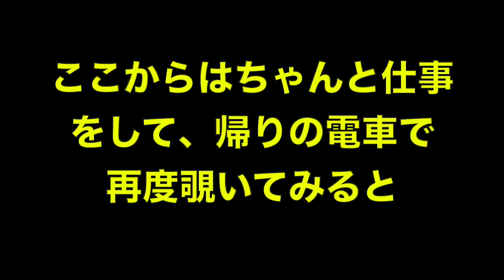ペットカメラでお留守番を覗いてみたら普段喧嘩ばかりの犬と猫が仲良しすぎて泣いた😂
ペットカメラでお留守番を覗いてみたら普段喧嘩ばかりの犬と猫が仲良く一緒に寝ていました！！！

これはかなり意外でした😂

普段は本当オニギリがシイタケに対して嫉妬と言うか、ライバル心を持っているみたいですぐに攻撃したりするのです。。。

なのでこんなに穏やかに一緒に寝ていて、めちゃくちゃ嬉しいなーーーー！！！

【５匹家族プロフィール】
●モズク
　ハチワレ /♀ /2021年7月末生まれ
●オニギリ
　ボストンテリア /♂ /2019年10月14日生まれ
●シイタケ
　キジトラ /♂ /2018年10月生まれ
●タマゴ
　オカメインコ /♀ /2015年6月生まれ
●ノビター
　人間 /♂ /1978年５月２３日生まれ

の５匹の同居生活。

もちろん５匹の健康と幸せがあって始まる日常。
そんな様々な場面の日記を記すためにも、無理はせず楽しくやっていきます！